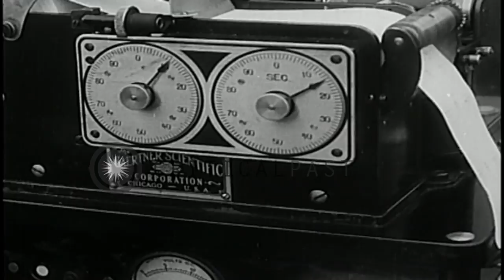A pilot gets into the cockpit of a jet helicopter, the helicopter in flight and I...HD Stock Footage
A pilot gets into the cockpit of a jet helicopter, the helicopter in flight and Igor Sikorsky looks on in Connecticut.

US Army's new jet helicopter in flight in Windsor Locks, Connecticut. A pilot gets into the cockpit of a jet helicopter. A four blade main rotor of the helicopter rotates. The helicopter retracting its landing gears. The helicopter hovers in the air. The jet helicopter in flight. US aircraft designer Igor Sikorsky looks at the helicopter with binoculars. The helicopter in flight. Location: Windsor Locks Connecticut. Date: September 6, 1954.

57,000+ broadcast-quality historic clips for immediate download.